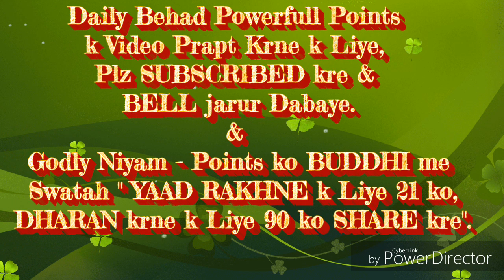नष्टोमोहा बनने की सहजविधि... By राजयोगनिB.K.संतोष दीदी(मुम्बई)